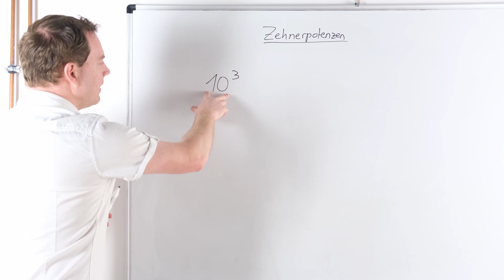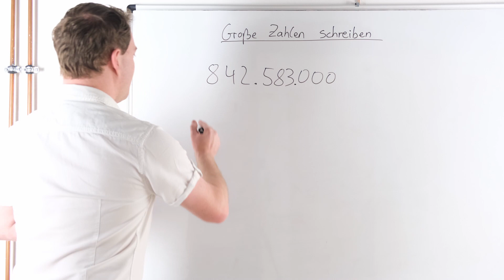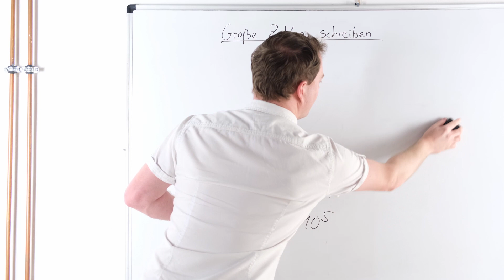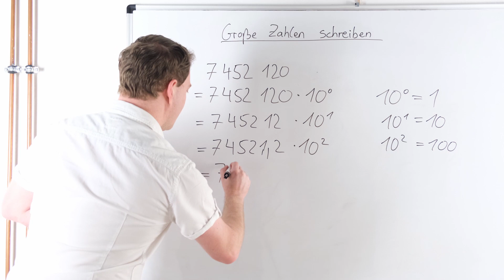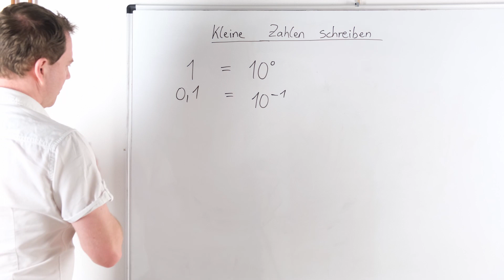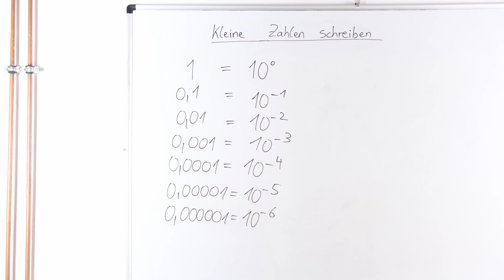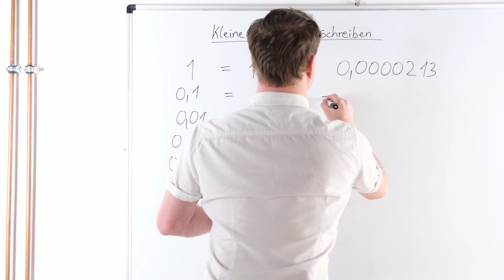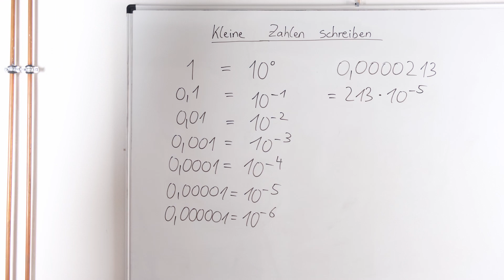Zehnerpotenzen verwenden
In diesem Video befassen wir uns mit Zehnerpotenzen. Ich zeige dir dabei was eine Zehnerpotenz ist und wie man mit dieser sehr kleine und sehr große Zahlen darstellen kann.